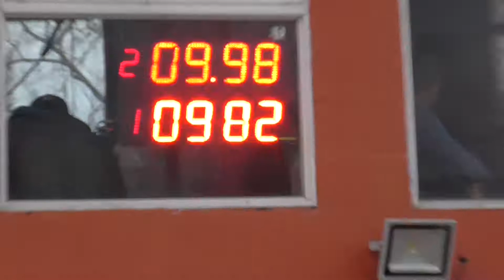300 libre 01/08/2018 El Canal de Todos autodromo de Avellaneda